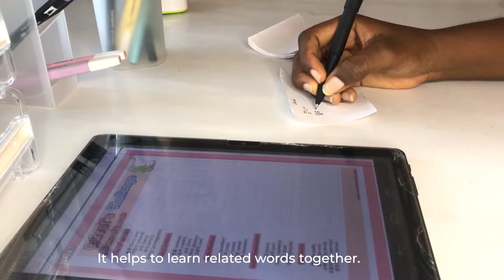Make Korean Flashcards with me || Study Vlog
How are you all doing today?
In today's video I'll be making Korean flashcards to help me with studying vocabulary. Have you guys used flashcards to study?
Let me know if they've worked for you down in the comments:)